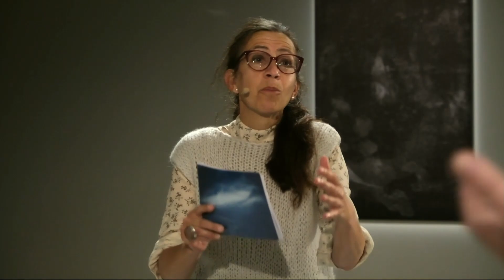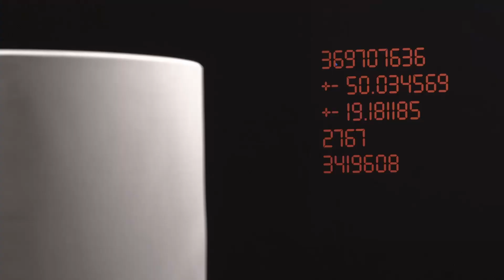Anton Kusters & Ruben Samama // C-mine Artist Talk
Nicky Aerts (Pompidou – Klara) modereert een artist talk met Anton Kusters en Ruben Samama naar aanleiding van de expo die nu loopt in C-mine: 1078 BLUE SKIES, 4432 DAYS

In deze tentoonstelling worden de werken samengebracht uit ‘The Blue Skies Project’, een multidisciplinair project gecureerd door Monica Allende (Spanje, 1968). Centraal staat de installatie van 1078 fragiele Polaroid beelden van blauwe luchten die in dialoog gaan met een 13 jaar durend geluidsstuk van geluidskunstenaar en componist Ruben Samama (Nederland, 1985)